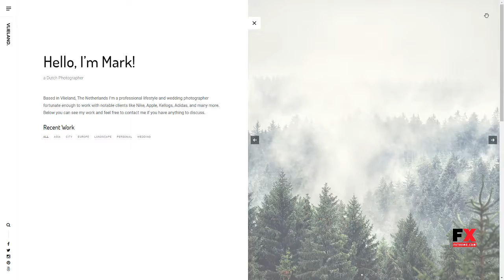Vlieland - A Photography WordPress Theme Terance Gerry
Layout Responsive

 Tags clean, creative, elegant, fullscreen, gallery, masonry, minimal, modern, photography, portfolio, retina, seo, shop, simple, video